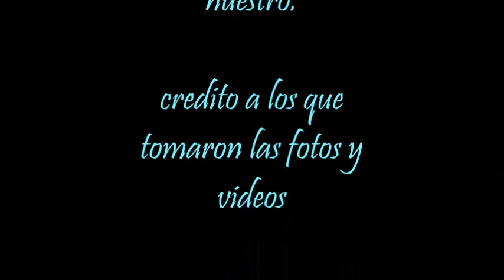Patamban, lo nuestro - ( abajeño) - Daniel Plancarte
aqui algo de nuestro pueblo magico. un poquito de todos los eventos y tradiciones
de nuestro maravilloso pueblo. patamban michoacan..